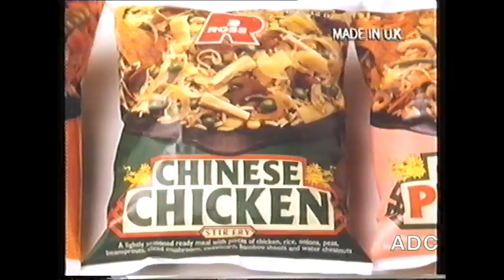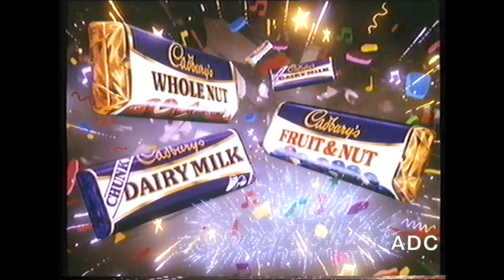LWT adverts 1st November 1986 1 of 3